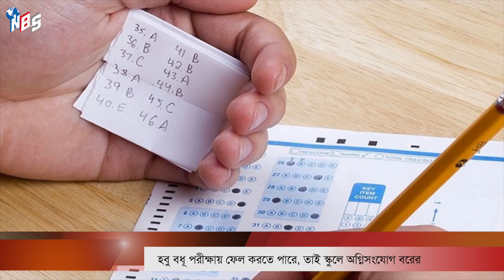হবু বধূ পরীক্ষায় ফে*ল করতে পারে, তাই স্কুলে অ*গ্নি*সং*যোগ বরের - Bangla news